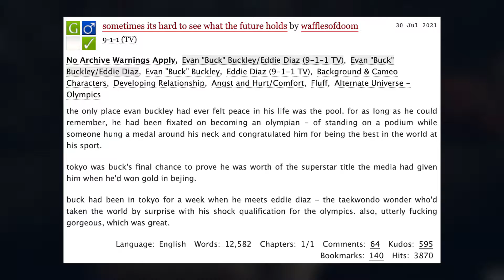АUшки || AU или Альтернативные вселенные в слэш фиках и их разновидности || Слэш AУшки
Очередное видео о фанфиках)) На этот раз разбираем немного Альтернативные вселенные и то, какими они порой бывают)

Привет, мои любимые путешественники, как уже говорила, КАТАСТРОФИЧЕСКИ с новой работой не хватает времени, чтобы нормально что-то помонтировать, но тем не менее ХЕЙ, новое видео все ж вышло на канале ^^ Говорю про AUшки, различные их вариации, ну и просто как всегда третлюсь с вами о различных фандома и фанфиках))

Таймкоды и музыка из видео:
0:00 – Вступление (Песня: Wanderer's Trove - Blossoming Tree
0:54 – AU после серии/финала/другой финал/персонаж жив
4:43 – AU!другое знакомство
5:45 – AU!другая профессия
8:37 – Полноценные альтернативные вселенные
10:44 – AU!некое существо
13:36 –  Концовка (Песня: Песня: Ally Sark – Дайте Рейнби монету на видео скетчи  xD)

Отдельное спасибо любимым бустовцам)) Просто за то, что вы есть и помогаете мне заниматься тем, что мне действительно нравится)) Люблю вас, Шипс, Вик, Fire_fox, Гусар, Синявка, пЁс, James Barrington, Maxisquirrel, kaplan_ro, Alex Chan, Ally Sark и Анатоль Лукаушкин))